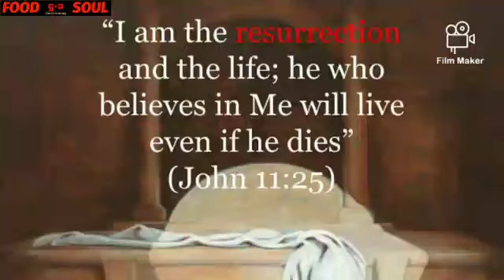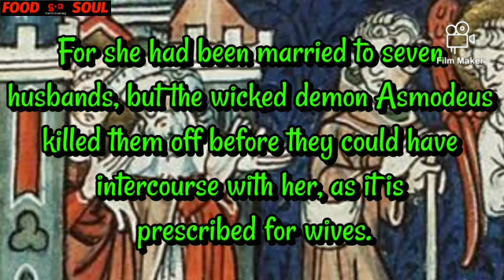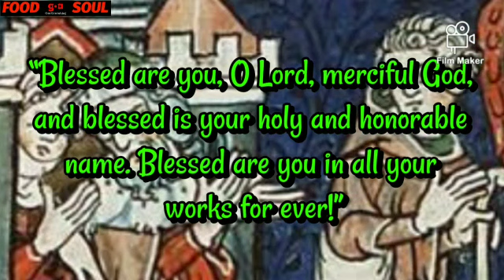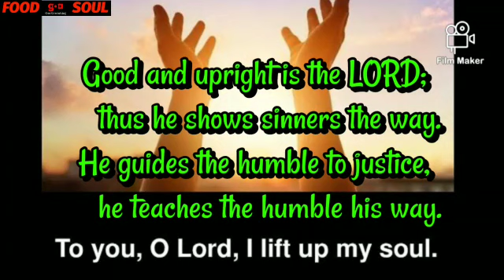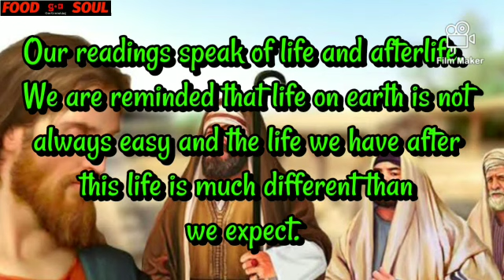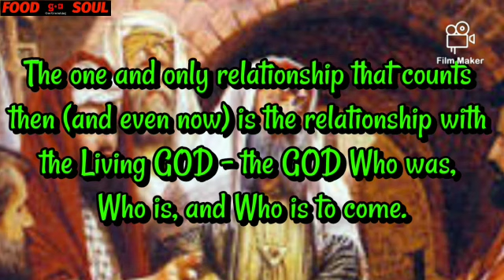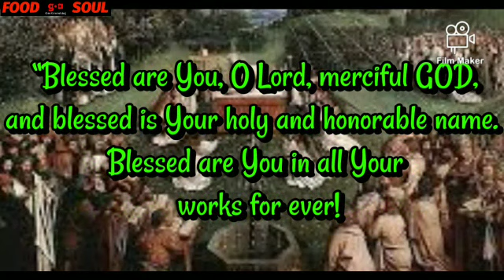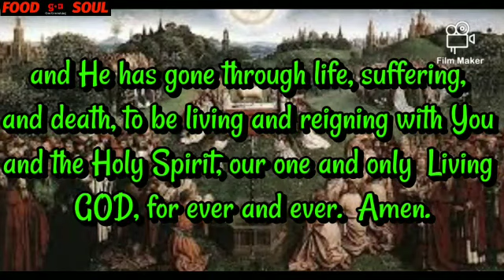SUICIDE? IS IT RIGHT?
Our readings speak of life and afterlife.  We are reminded that life on earth is not always easy and the life we have after this life is much different than we expect.  In our First Reading, Tobit and his future daughter-in-law, Sarah, both raise a prayer to GOD seeking an end to the misery of their lives.  GOD sends a messenger of hope and GOoD News to them.  The psalm is a prayer of one who experiences difficulties in life and asks that GOD hears the prayer and brings the promised gift of compassion.  In the Gospel, Jesus responds to the misconceived question of the Sadducees concerning life after death.

In the passage read yesterday, it was related how Tobit develops cataracts and can not see.  He experiences other trials.  As a result of all the hardships he is enduring, he prays that GOD will allow him to die.  Like some of the holy ones and prophets before, the request to leave this life of misery is lifted up.

At the same time, a fellow Israelite, Sarah, prays a similar prayer.  She has been married seven times, and each time before she is able to consummate the marriage, her husband dies.  She thinks about ending her own life by hanging herself.  Yet, she realizes that suicide will only make it harder on her father Raguel (meaning “Friend of GOD”).  Thus she prays that GOD will take her life.  GOD responds to both people as they lift up their prayers to GOD.  GOD sends Raphael (a name which literally means “GOD’s healing”) to them.

The psalmist is also experiencing the trying events of living here on earth.  In prayer, the psalmist prays that GOD will be faithful to the promises made, those of bring compassion to all who call upon the LORD.  It is in remembering what GOD has spoken that one receives relief and strength to continue one’s journey through the vale of tears.

In the Gospel, Jesus is questioned by the Sadducees (who do not believe in life after death).  They present a hypothetical question dealing with the Levirate Law  which is based on the passage in the Torah (Pentateuch) stating that a woman whose husband dies before giving birth to an heir, must marry her deceased husband’s brother in order to give the dead brother an heir (Deuteronomy 25: 6).  The Sadducees want to know “in heaven” whose wife she will be if she marries seven brothers (similar to the situation of Sarah in today’s First Reading).  The whole purpose of Sadducees’ question is to show how the concept of afterlife is ridiculous in their eyes.  Jesus not only refutes their question, but refocuses the attention upon the more important issue:  Who GOD is.  Using an older scripture passage (one found in the book of Exodus [3: 6]), Jesus says that in the afterlife relationships will be different.  The one and only relationship that counts then (and even now) is the relationship with the Living GOD – the GOD Who was, Who is, and Who is to come.

Obviously there is a lot in the readings today.  It would be easy to talk about suicide and the depression which leads one to committing, or at least contemplating committing, suicide.  I could also reflect on the Levirate Law and on the re-marriage of people.  Yet, taking the cue from the Gospel, we need to focus, as Jesus directs, on the relationship one has with the Living GOD.  GOD is truly the GOD of the Living.  GOD is the Giver of earthly life.  GOD is also the One Who takes away life – or, better put, decides when an individual is to transition from this life to the next life.  And GOD is the One Who gives life in the next world.  GOD is also the source of strength during the journey of life right now towards the life that will be.

The personal question/action for today:

How have I dealt with those trying times in my life when I seemed to be at my wits’ end?

What kept me going when I had almost given up?

How do I see the acts of the Living GOD in my life?

What can I do to help others as they struggle through the stresses of life on earth?

Blessed are You, O LORD, merciful GOD, and blessed is Your holy and honorable name.  Through Your GOoDness You have given us life on this earth.  You are always with us as we live this life.  For the times we have not looked to You but been overburdened by the problems and trials of life, we seek Your mercy and forgiveness.  We thank You especially for sending Your Son, Jesus, to share our human existence, to face our problems, to be challenged by life’s trying times, and to show us how to trust in You.  From our Master-Teacher, may we learn the GOoD News that You are the GOD of the living, Who cares for us now and in the future.  As always we lift up this prayer of praise, blessing You in all Your works for ever.  We make this prayer in Jesus’ name, for He is Your Son and our Brother, He is the Way, the Truth, and the Life, and He has gone through life, suffering, and death, to be living and reigning with You and the Holy Spirit, our one and only  Living GOD, for ever and ever.  Amen.